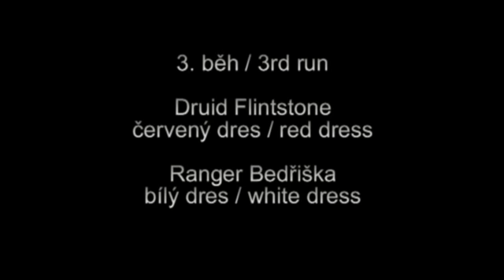Tisá 23 9 2012 Druid vs Ranger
Druid Flintstone vs. Ranger Bedřiška - 1. kolo / 1st lap, 3. běh / 3rd run, Tisá CACT 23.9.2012 (Music: Artist: Welcome To Ashley, Album: Beyond The Pale, Song: Light Of Love)